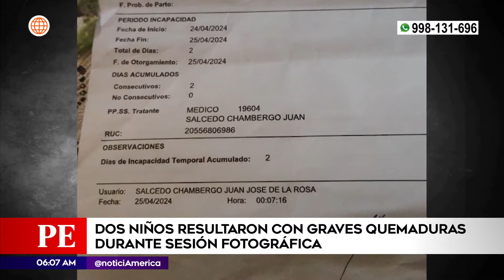Dos niños resultaron con graves quemaduras durante sesión fotográfica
Lo que debía ser una sesión fotográfica, que inmortalice para la posteridad el último año de inicial de un grupo de niños, terminó con dos de ellos con graves quemaduras. El incidente ocurrió la tarde del último miércoles en la playa Arica en Lurín.
En un video, grabado por los padres de la promoción, se observa a una las madres del salón acercarse a la fogata que los integrantes del estudio fotográfico improvisaron, ella tiene en la mano una botella llena de ron de quemar.